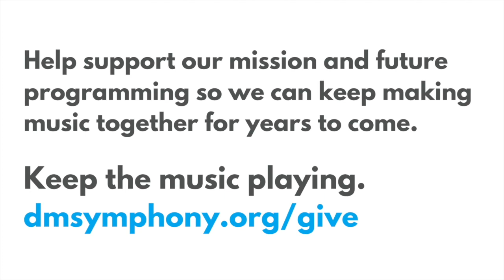DMSO at Home: Clarence Padilla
In this episode of DMSO at Home, second clarinet Clarence Padilla performs a favorite John Williams piece, Viktor's Tale (from "The Terminal") with Cynthia Giunta on piano.

DMSOatHome is a Des Moines Symphony project aimed at connecting with our community online through videos, livestreamed concerts, and more. Watch for all-new content on our social channels